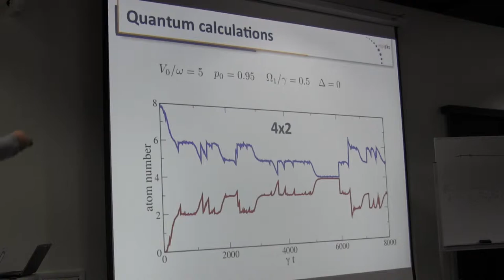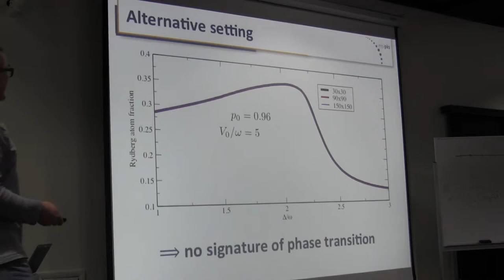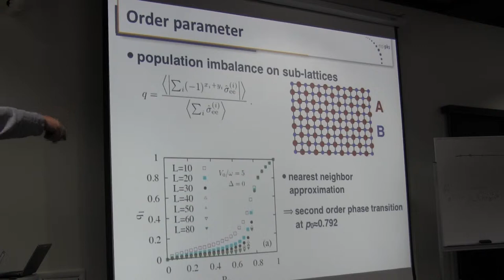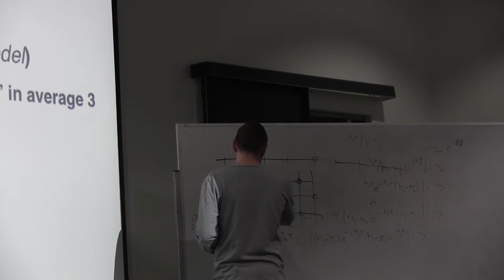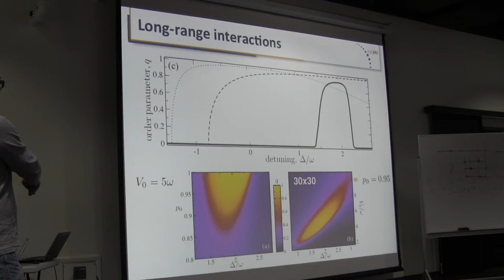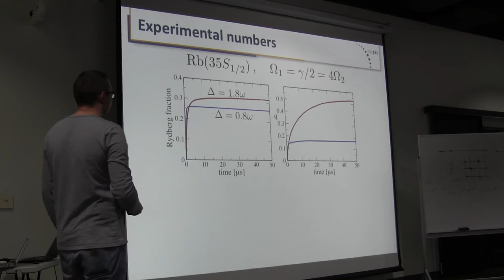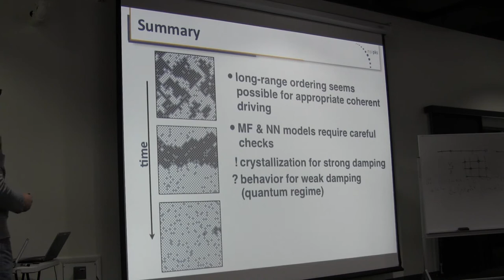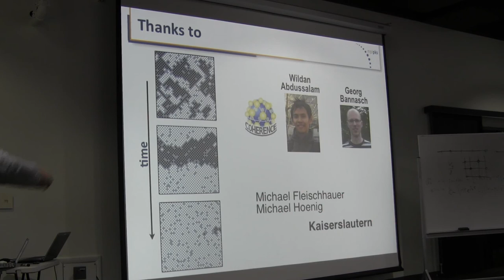Thomas Pohl, "Rydberg atoms in optical lattices"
Lecture II Part II
Thomas Pohl, Max Planck Institute for Physics of Complex Systems, Dresden, lecturing during ITAMP/B2 Institute Winter Graduate School on AMO Physics held at the B2 campus in Arizona January 4-12,2014